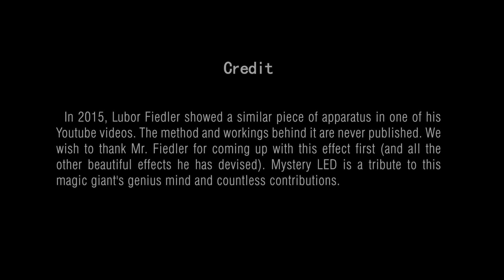Mystery LED de Carpenter Wong & Wing Magic - Bigmagie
La maison d'un magicien se doit d'être remplie de merveilles. Mystery LED en fait aujourd'hui partie et  va vous permettre de contrôler une lumière LED, de l'allumer ou de l'éteindre à volonté de manière totalement inexplicable et magique.